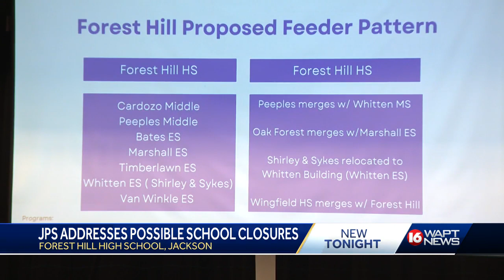Jps School Closures Town Hall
JPS addresses possible school closures